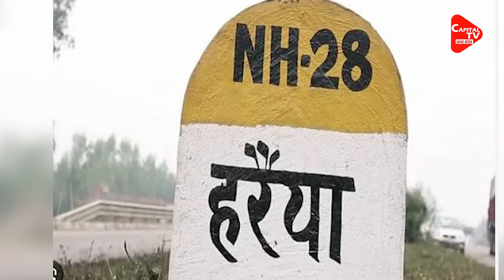बीजेपी के इस विधायक ने सीएम योगी से की बड़ी मांग ? | Capital TV Uttar Pradesh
Before The Lok Sabha Elections, This Bjp Mla From Basti-Haraiya Has Written A Letter To The District Security Committee. He Issued A Letter Saying That We Do Not Want To Waste Money Unnecessarily On Our Security.